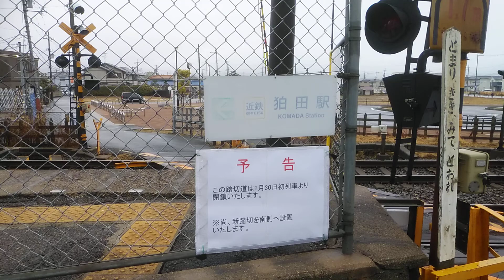1/29まで！！もうすぐ見納めに😞車1台ギリギリの踏切を歩いてみた！ 近鉄 狛田駅 下狛 踏切 カンカン Railroad crossing sound 2021/1/24